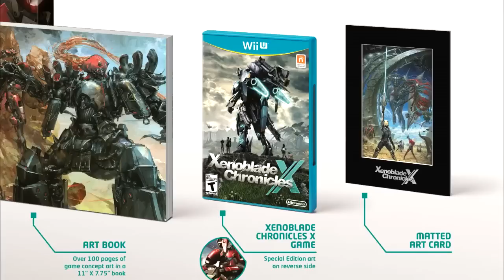New 3DS Coming to NA + Hyrule New 3DS XL + Xenoblade X Special Edition! - BradleyNews11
In today's Nintendo News Roundup I talk about the standard New 3DS coming to the United States, the Hyrule Edition New 3DS XL, the Xenoblade Chronicles X Special Edition, and more!

New 3DS Coming to North America in Bundle + Hyrule Edition New 3DS XL Announced